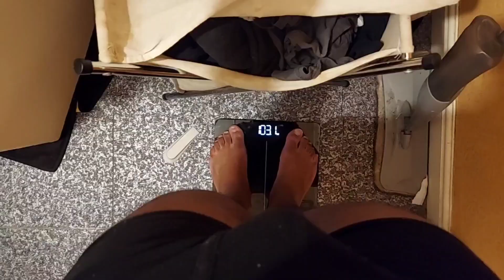19 Weeks Out from PCA Hampshire 2022 First Timers Bodybuilding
19 Weeks Out from my first Bodybuilding Competition - PCA Hampshire 2022 First Timers